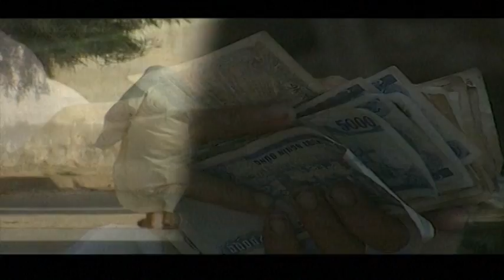Clip regards du monde images Hervé Coudrais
Réalisation : Hervé Coudrais caméraman-réalisateur Images réalisées pour les Laboratoires UPSA, AVENTIS, INNOTHERA.